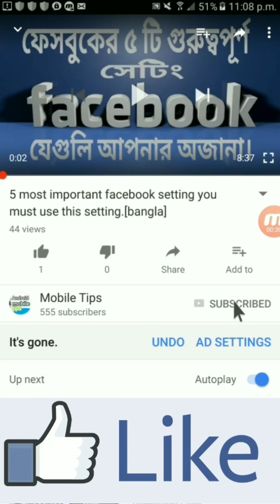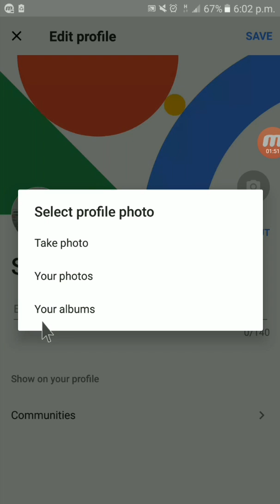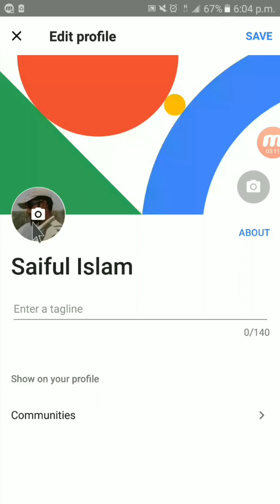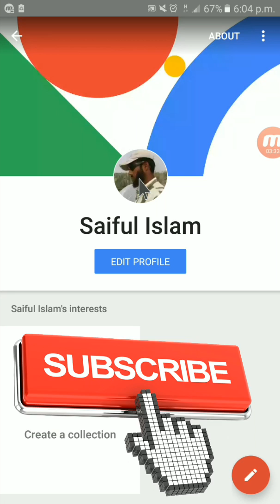How to change gmail profile picture. [bangla tutorial]